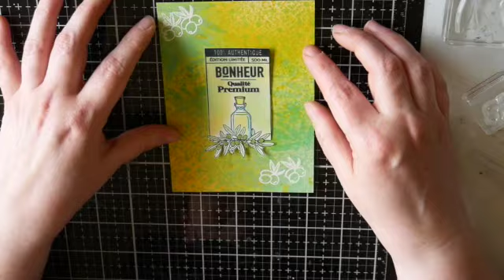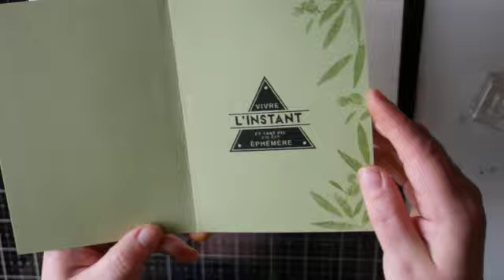Florilèges Design - Dolce Vita - mixed media kaartje - Tiny's Hobby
Hallo allemaal,

Bedankt om te kijken :D  Geven jullie een duimpje als jullie dit een leuke kaart vinden?  Je helpt zo ons kanaal groeien.

Versamark
Versafine Clair Nocturn
Distress inkt Black Soot
Distress Oxide Ink: cracked pistachio en squeezed lemonade
Distress Oxide spray: cracked pistachio en mustard seed
Ecoline Brushpennen: set pasteltinten 205, 652
Clairefontaine Paint On